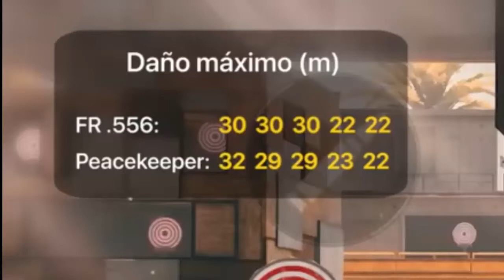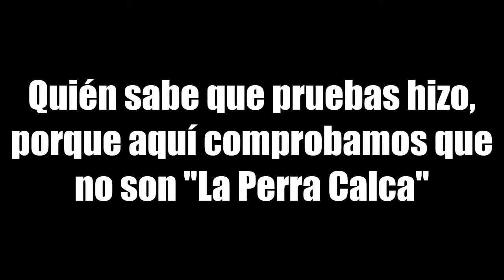FAMAS (FR ,556) VS PEACEKEEPER MK2 ¿CUAL ES MEJOR? | COD MOBILE | CRITICA A TOPHER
FAMAS (FR .556) VS PEACEKEEPER MK2  ¿CUAL ES MEJOR? | COD MOBILE
Hola que tal amigos, como están? Espero que bien, yo soy J NARANJITO y hoy vamos analizar de manera exhaustiva la nueva Famas, junto con la Peacekeeper para compararlas y así determinar cual de las 2 es mejor en el bello CODMOBILE. Espero les guste. Y por cierto, este vídeo sirve como una crítica al YouTuber Topher, el cual ha difundido mentiras sobre este tema.

MARCAS DE TIEMPO:
0:00 Introducción
2:43 Agradecimiento a CrisGamer
3:33 Apecto
4:32 Mira de Hierro
5:25 Cadencia
7:49 Retroceso
8:11 Movilidad
9:34 Daño
11:46 Critica a Topher
13:00 Mejores clases para ambas armas
13:11 FAMAS
15:00 PEACEKEEPER MK2
16:11 Reflexión Final

 🎶MÚSICA UTILIZADA EN ESTE VÍDEO 🎶:
- 305 - Approaching Nirvana
- Tobu - Colors
- Tobu - Hope
- Tobu - Infectious
- Tobu - Life
- Vicetone vs Nico Vega - Beast